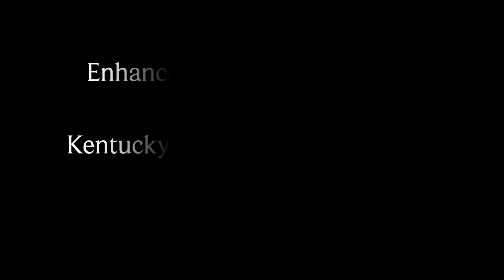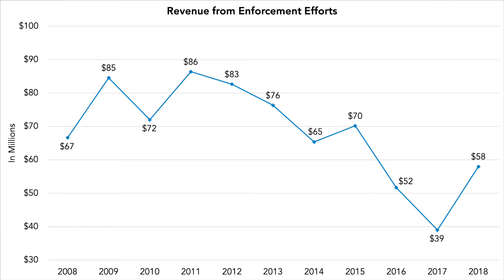Enhanced Audit Enforcement Efforts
Erica Horn, Associate Director of Tax Services at Dean Dorton, gives some pointers on what a Kentucky taxpayer can do in the face of these new audits.